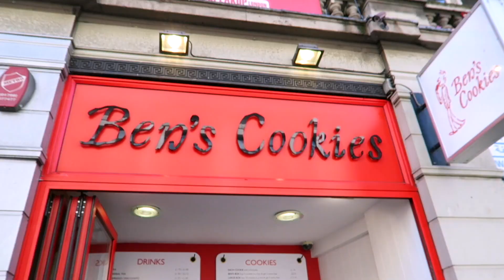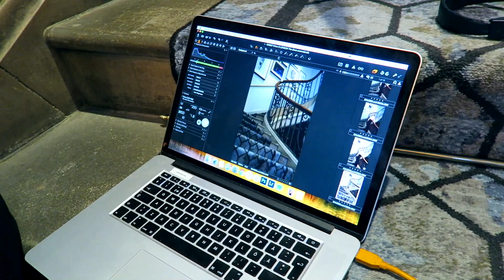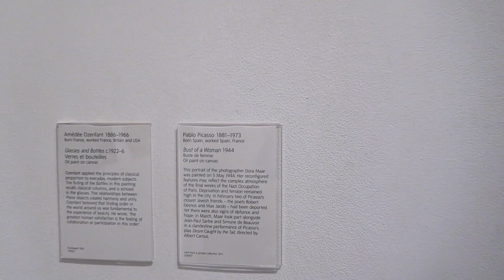WORKING DAY IN LONDON ❤️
Et j'édite sur Final Cut Pro X

AirBnB - remise de 35€ sur votre premier voyage avec Airbnb!!